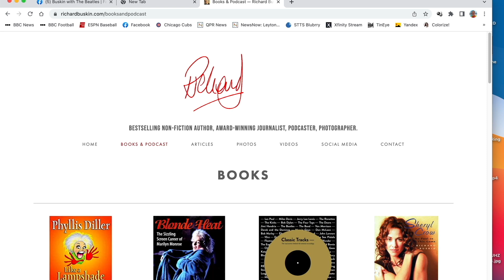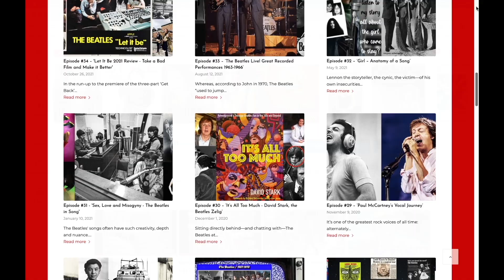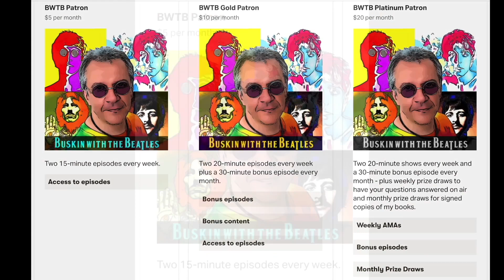Buskin with The Beatles - on Patreon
This is a new phase BEATLES podcast. New York Times bestselling author Richard Buskin - founder and co-host of 'Something About The Beatles', 'Swinging Through the Sixties' and 'The Beatles Naked' - is now presenting his own show... with a difference: 15- and 20-minute episodes, twice a week, packed with news, reviews and exclusive interviews, as well as monthly bonus episodes and prize draws.

Whether you're a newcomer or an expert interested in learning more about John, Paul, George and Ringo, becoming a BWTB patron will greatly enhance your knowledge and love of their music, private lives and public appearances. So, roll up and jump onboard. A splendid time is guaranteed for all.